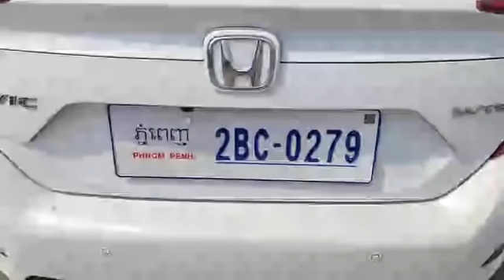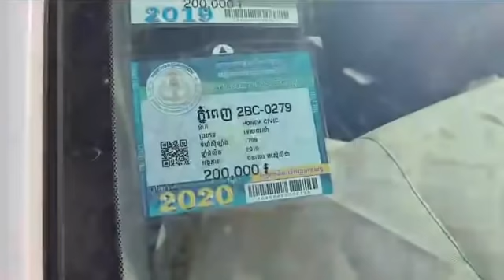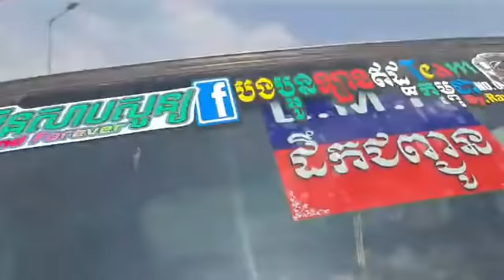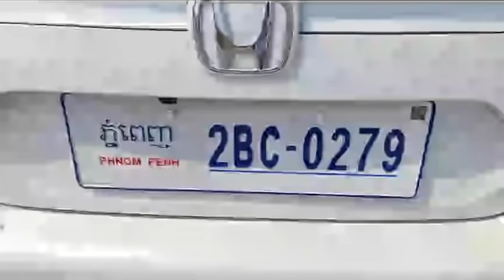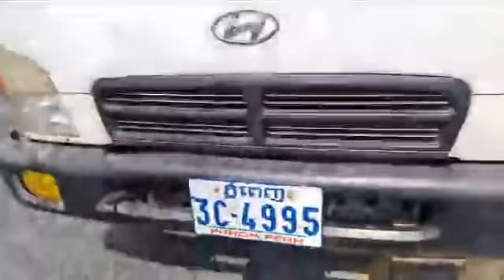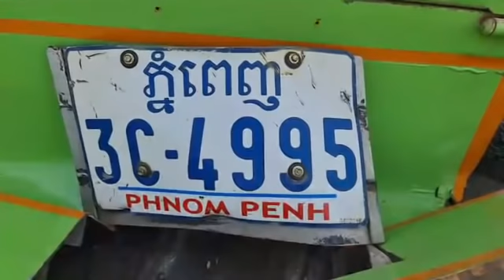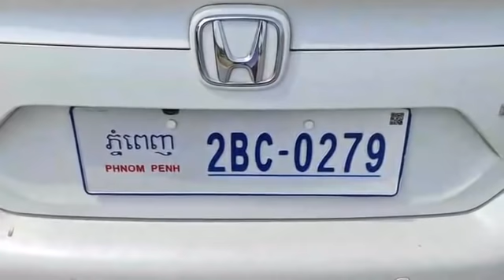រថយន្ត២គ្រឿងបុកគ្នា បណ្តាលភាគីខាងរថយន្តកូរេ១គ្រឿងទៀតដាច់កង់ ស្ថិតនៅផ្លូវ៦០ម៉ែត្រ មិនទាន់ដឹងពីមូលហេតុ